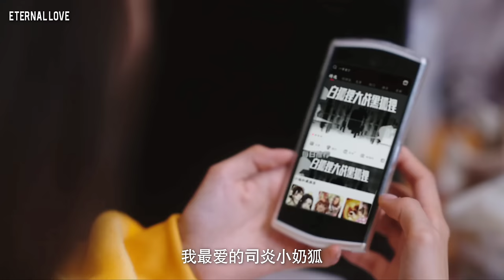My Fox Boyfriend 💗 Korean Mix Hindi Songs 💗 Chinese Mix Hindi Songs 💗 Chinese Love Story💗Kdrama 2023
All Credits :

1• - Song Used In This Video By ()

Drama/Movie Name
2• -
Drama -